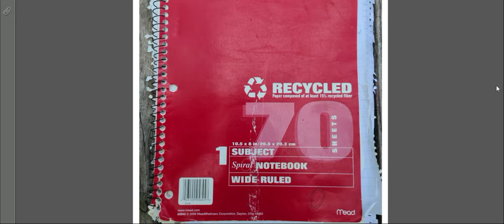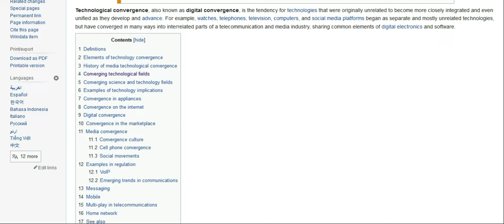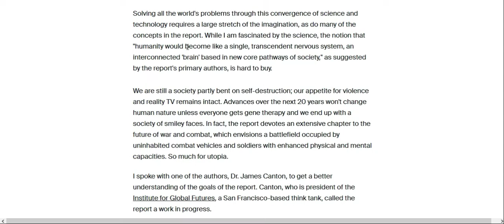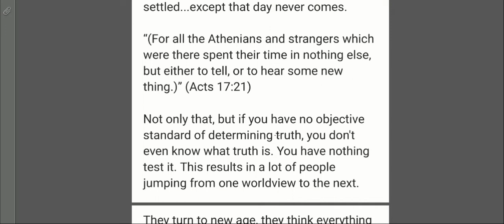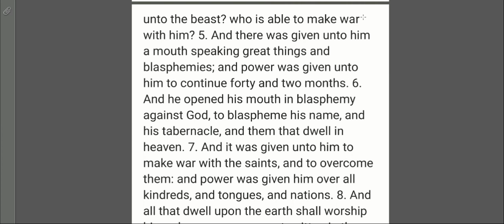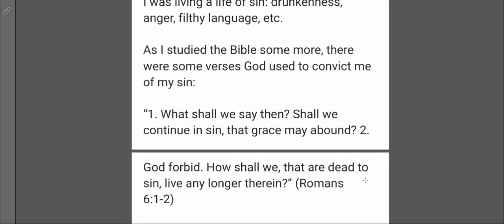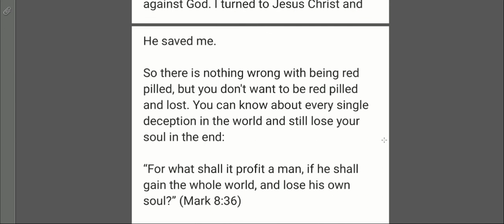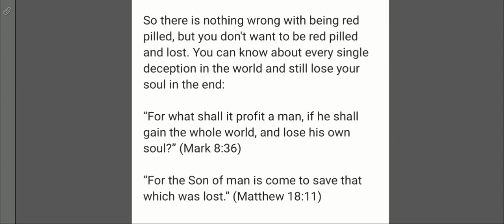Shocking Red Pills from 15 Years Ago (Truth About Our World Today)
In this video we go through some old writings of mine from over 15 years ago that describe the truth of the world we are in today. A wide variety of topics covered from years of study.

For audio versions of the messages:
Sermon Audio

and
Odysee: